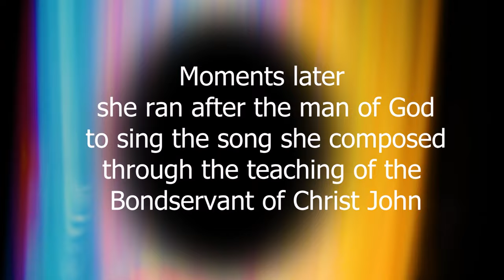After following Pastor John Online for years she finally met him in real life.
She was overwhelmed to share how the teachings of the Bondservant inspired her to write a powerful song of the spirit

AMERICAN BANKING DETAILS:

Bank Name: Bank Of America
Account Name: Spirit Revelation
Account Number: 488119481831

Account Number Address:
SPIRIT REVELATION
9649 N. Sam Houston Pkwy E

SOUTH AFRICAN BANKING DETAILS:

Bank: First National Bank (FNB)
Acc Name: New World Faith Ministries
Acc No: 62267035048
Branch: Woodstock
Branch Code: 250655
Swift Code: FIRNZAJJ

WEST AFRICAN BANKING DETAILS:

BANK: Zenith Bank
ACC NAME: lkechukwu John Anosike
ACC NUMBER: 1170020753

BANK: Nedbank
ACC NAME: Spirit Revelation Ecclesia
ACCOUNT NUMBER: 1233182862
BRANCH CODE: 102109
SWIFT CODE: NEDSZAJJ
ACC TYPE: BUSINESS PAYU

Stay vigilant.
Blessings.

284 Voortrekker Road Maitland, Cape Town, South Africa
SRE Media.